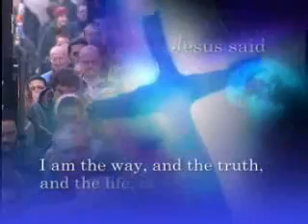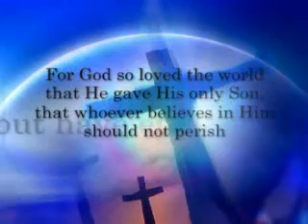Introduction to Suzanne's Ministries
Evangelist Suzanne Pillans introduces us to her work and ministry